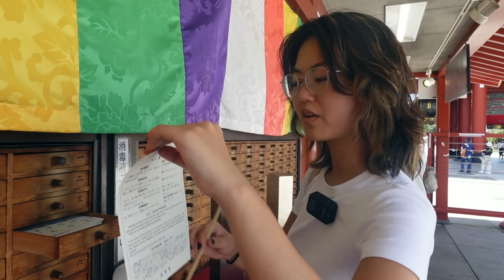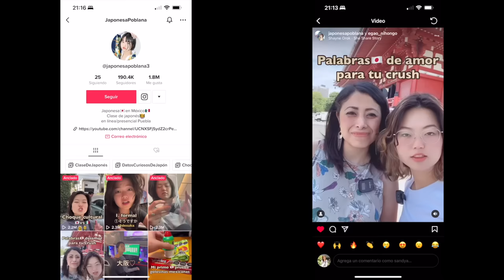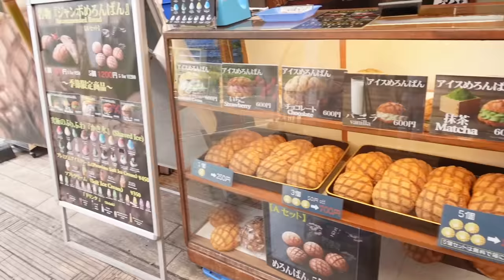Mis padres no me abrazan... Necesito EL AMOR de MÉXICO! Japonesa Poblana Risako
Risako es una Japonesa que ama a México y por fín a cumplido su sueño de irse para allá a vivir! conoce su historia!

Soy Sandyael, una mexicana viviendo 20 años en Japón, tengo 3 canales!

Canal SANDYAEL: Canal de vlogs y todo lo que se me ocurra, la vida diaria en Japón visto a travez de mis ojos.

Canal Japón con Sandyael: entrevistas a japoneses y a mexicanos y latinos, aprendamos de sus experiencias de vida. Así como un canal dedicado al turismo en Japón

Canal Cocinando con sandyael: me encanta cocinar, aquí dejo algunas recetas tanto japonesas como intentos de cocina, postres, bebidas etc…

Soy guia de turista en Japón e interprete